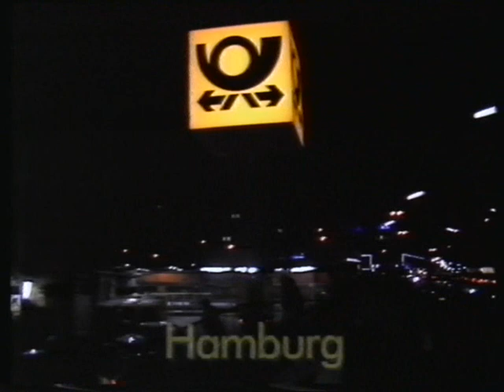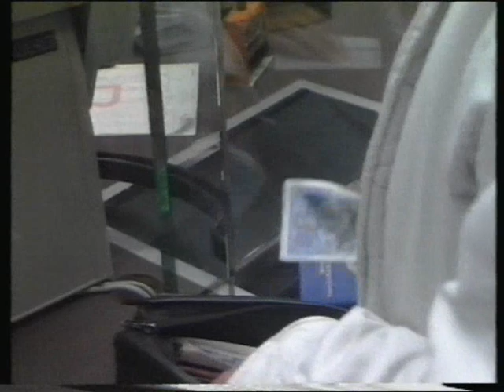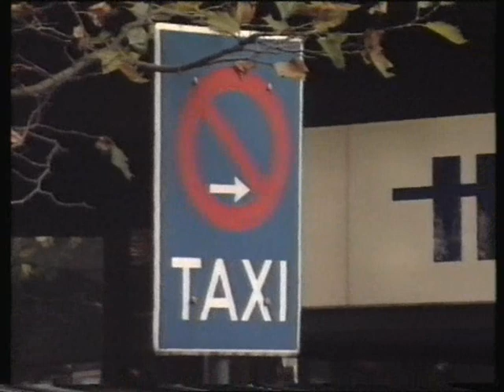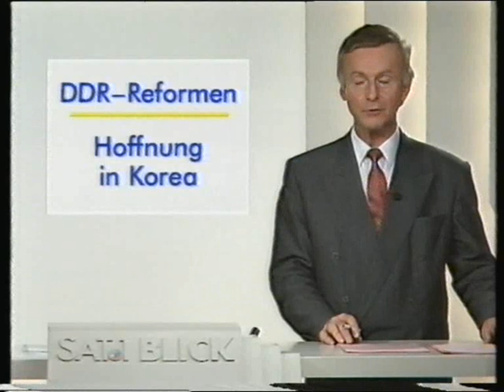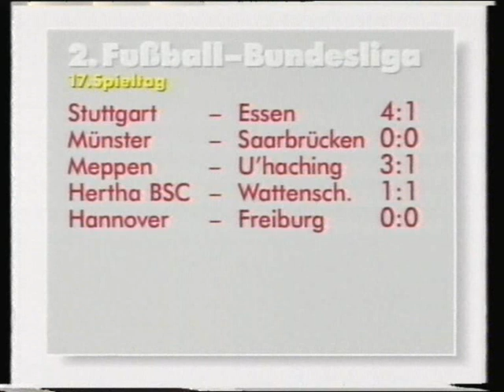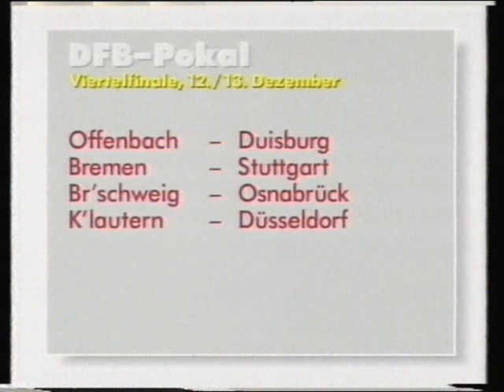SAT.1 BLICK NACHRICHTEN VOM 11. NOVEMBER 1989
MIT SCHALTUNG NACH BERLIN AN DAS BRANDENBURGER TOR.

SAT.1 BLICK
NACHRICHTEN

SPRECHER : ARMIN HALLE UND CLAUS SEEBECK

SAT.1 SENDUNGEN UND SAT.1 PERSONAL :

RAIMUND BRICHTA , ...
ANSAGER :
HARALD SCHMIDT , ...

U.V.A.

HAUPTSEITE
BEGRÜSSUNG
NACHRICHTEN
- AKTUELL
- SAT.1 WETTER
- SAT.1 ARTIKEL
- SAT.1 PERSONAL
ZUR INFORMATION
IMPRESSUM
- KARTE
- SAT.1 SENDEBEGINN
- SAT.1 BLICK
- SAT.1 BINGO
- SAT.1 GLÜCKSRAD
- SAT.1 TELEWETTE
- MANN-O-MANN ( SAT.1 )
- SAT.1 SENDESCHLUSS
- SAT.1 TEXT
- ZUSATZ
- AKTUELLE UMFRAGE